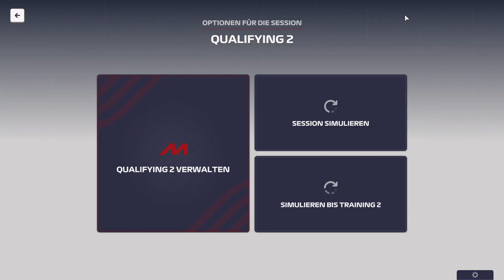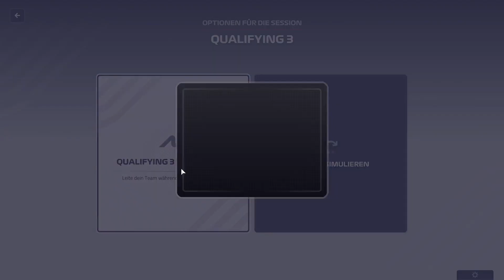F1 MANAGER 23 *10* Das 1. Sprintrennen meiner Karriere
★ Valvoorik presents: Lets Play Together F1 MANAGER 23
F1 MANAGER 23 / F1 MANAGER 2023 / Formel 1 Manager:
★ GENRE: Simulationen, Strategie, Rennspiel, F1 Manager
★ ENTWICKLER/PUBLISHER: Frontier Developments
★ PRÄSENTATION: Lets Play, kommentiertes Gameplay auf Deutsch/german, PC Game, Guide, Tipps, Tricks, Lets Play
★ ZUSATZINFOS: Die spannende Welt der F1® erwartet dich in F1 Manager 2023. 23 Rennen, sechs F1 Sprint-Events, neue Autos, neue Rennstrecken mit Highlights wie dem Las Vegas Street Circuit, neue Fahrer, neue Herausforderungen ... Deine Legende beginnt hier.
Das KöpfeRollen geht weiter ★ Können wir Alpine retten?
★ STAFFEL 1 / SEASON 1:
Team: Alpine F1 Team
Fahrer: Pierre Gasly, Esteban Ocon, Theo Pourchaire
★ Viel Spass! - Euer Valvoorik :^)